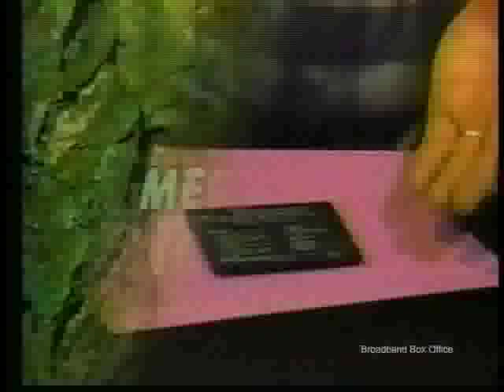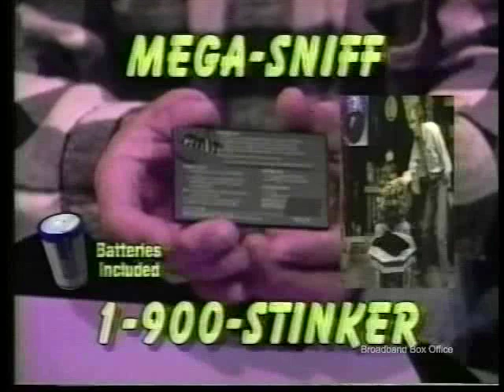The Mark Dacey Show 4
Here's the August 2013 Mark Dacey Show which is rated TVMA.

On this show you'll hear Mark talk about ketchup, view a couple of Flashbacks from 1994 and hear Mark perform.